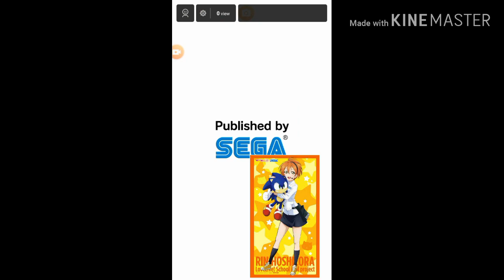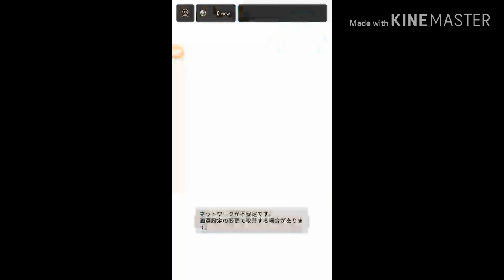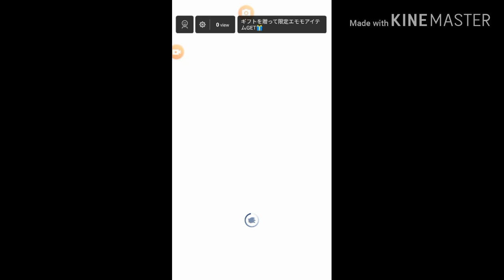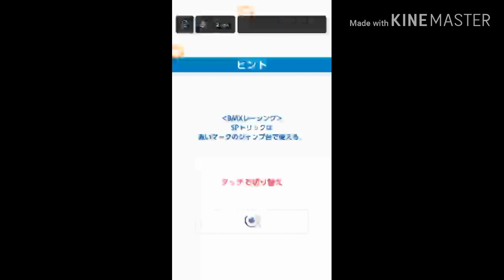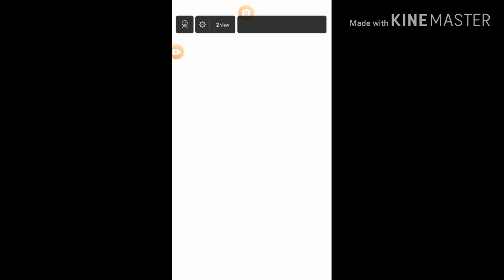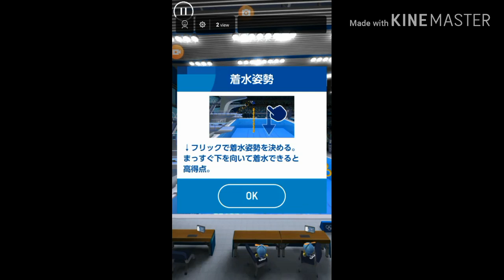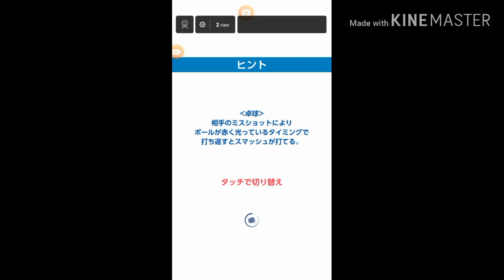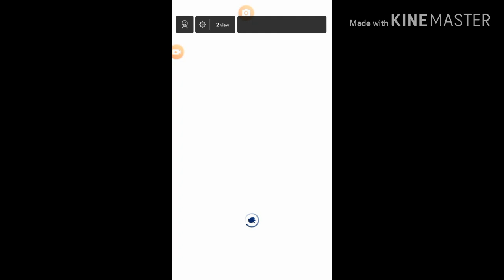【ソニックAT東京オリンピック】東京オリンピックボランティアがソニックATをやってみたら【Mirrativ】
1年後楽しみにしてます！